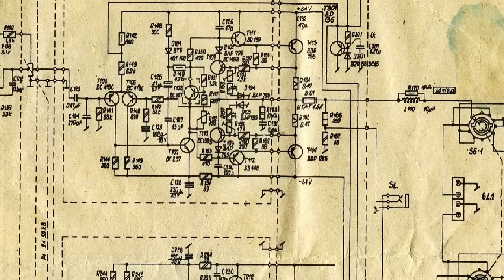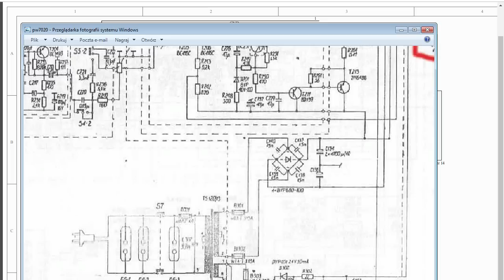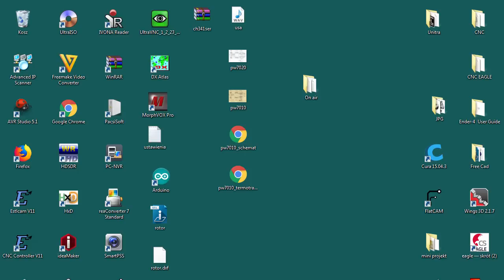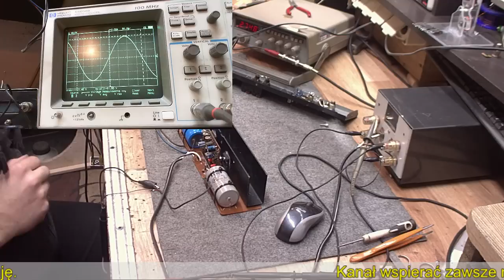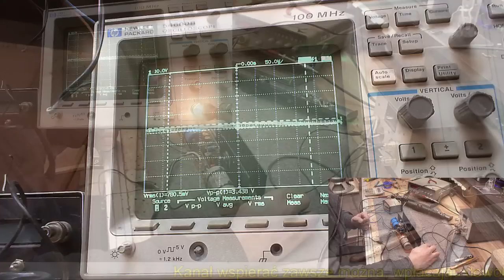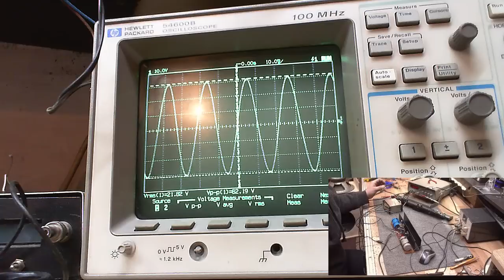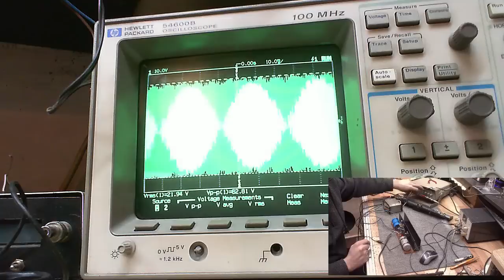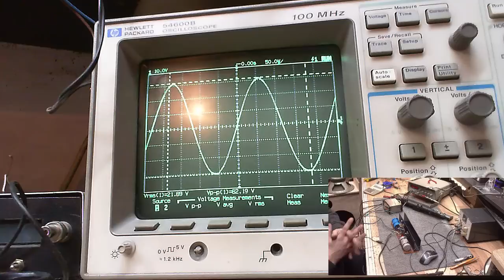Wzmacniaczyk do Gitary